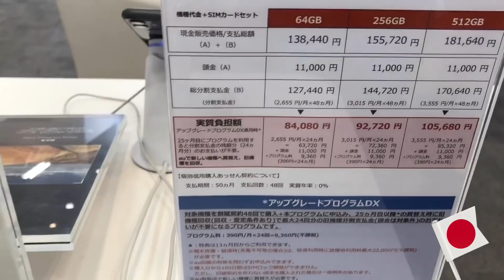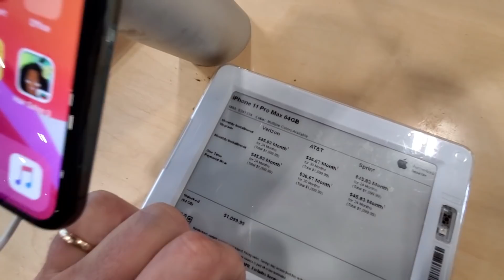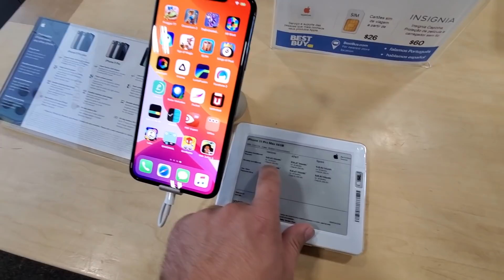INACREDITÁVEL iPHONE 11 ESTADOS UNIDOS vs JAPÃO - QUAL O MAIS BARATO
E ai qual é o mais barato Estados Unidos ou Japão? Fiz este video em parceria com o meu amigo Binho Lima que vive no Japão mostrando os preços de iPhone para que vocês possam tirar as suas conclusões ;)